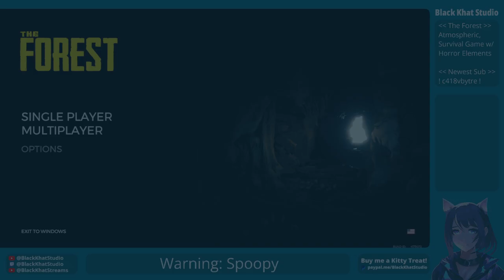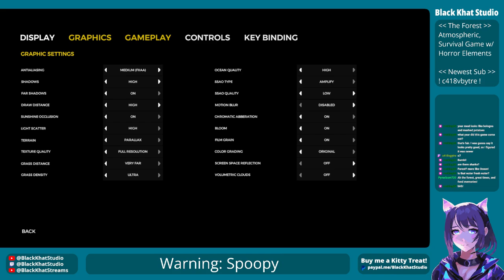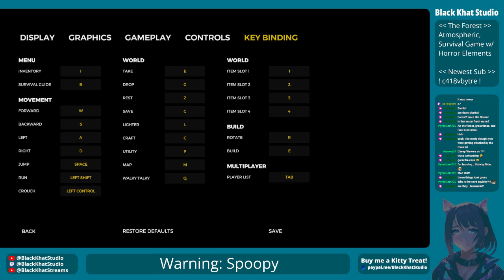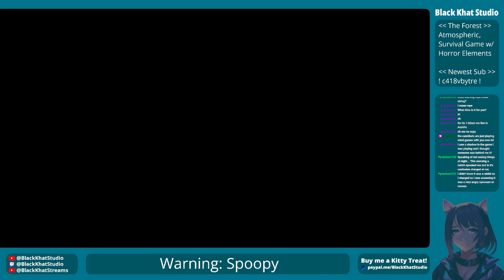A Friendly Little Island Stream VoD (08-23-24)[The Forest]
We're going on a short hiatus from Path of Exile while I rejigger my build, so we played a new game! The Forest is an atmospheric survival game with horror elements to it where you crash land on a deserted island and need to find your son who was lost in the crash. Also, there are alligators. So many alligators...